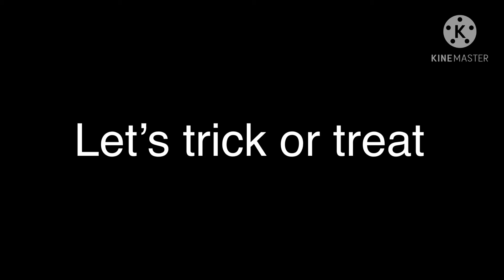Happy happy Halloween meme (I’m a fox for Halloween) Halloween special